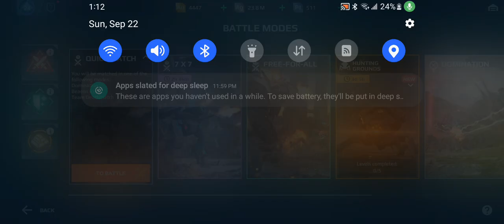War Robots Gaming gameplay gamer video game